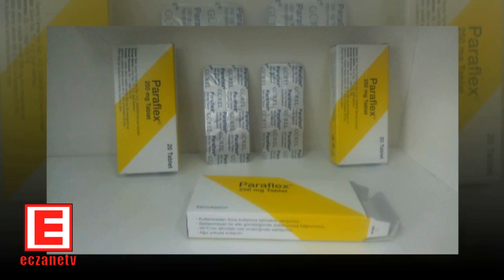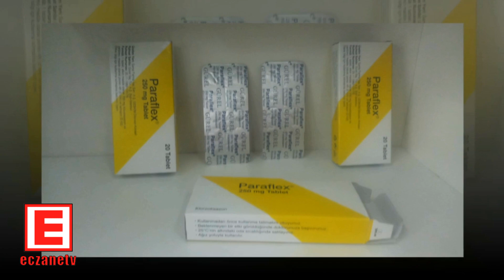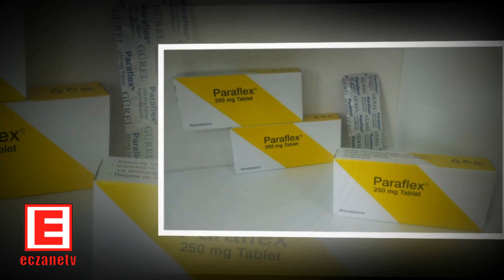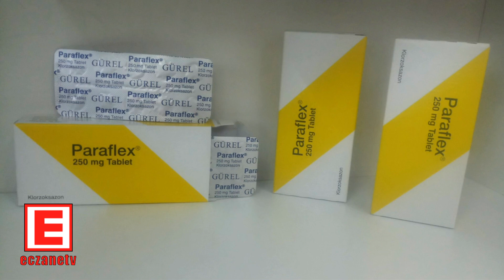Paraflex 250 Mg Tablet Nedir? Paraflex Tablet'in Yan Etkisi Nedir? Paraflex Tablet Nasıl Kullanılır?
PARAFLEX nedir ve ne için kullanılır?
PARAFLEX, iskelet kasının ağrılı durumlarında kullanılan merkezi sinir sistemi üzerinden etki gösteren kas gevşetici bir ajandır.
PARAFLEX, karton kutuda, 20 tabletten oluşan blister ambalajlarda sunulur. Tabletler, açık pembe, bir yüzünde “C” amblemi olan, kenarlan kıvrık, yuvarlak, muntazam tabletler şeklindedir.